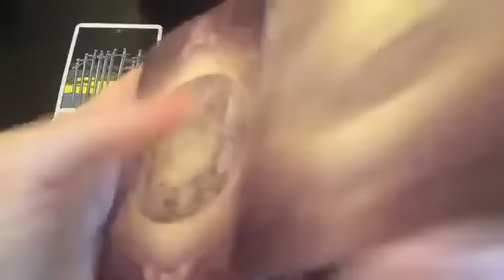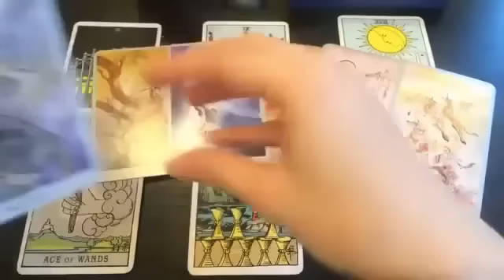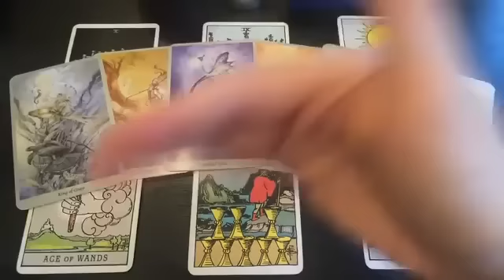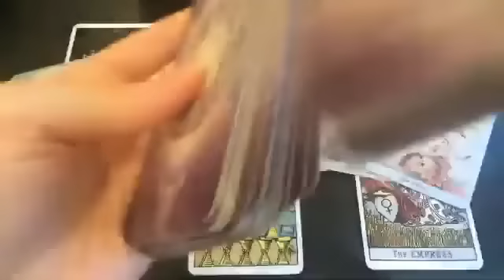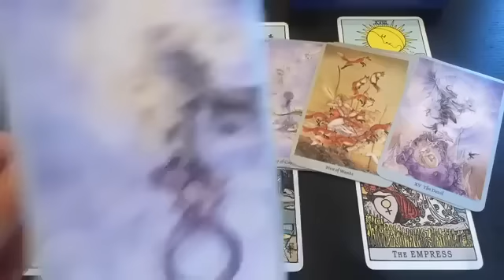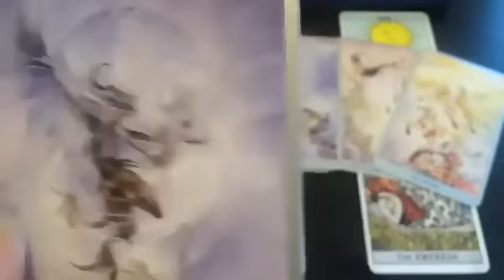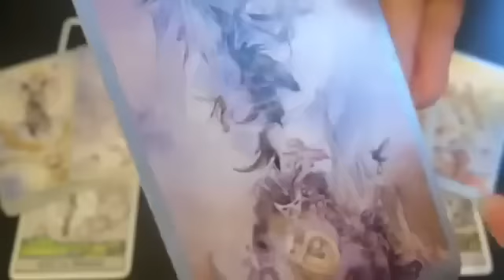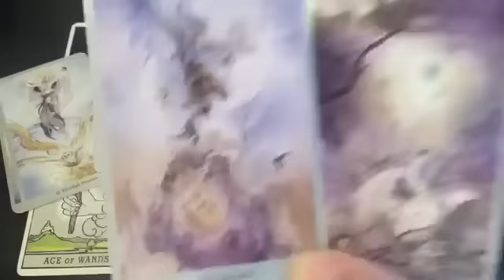VIRGO, A SECRET ROMANCE! OMG! 😱💏JANUARY 2023 TAROT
★JANUARY 2023 TAROT